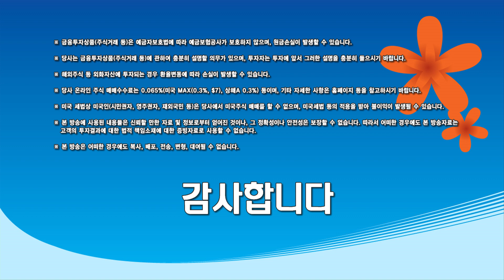[유동원의 글로벌 인사이트] 저가 분할 매수기회. 어떻게 살릴까?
0:00 인트로
0:30 테이퍼링 조정장 점검
6:54 테이퍼링 조정장에 매수하기 좋은 섹터/종목
14:11 아시아증시 점검
21:14 유럽증시 점검 & 포트폴리오 전략